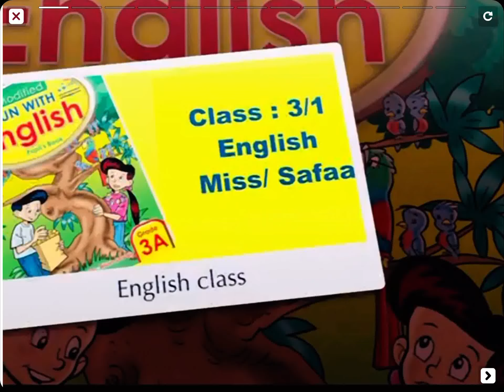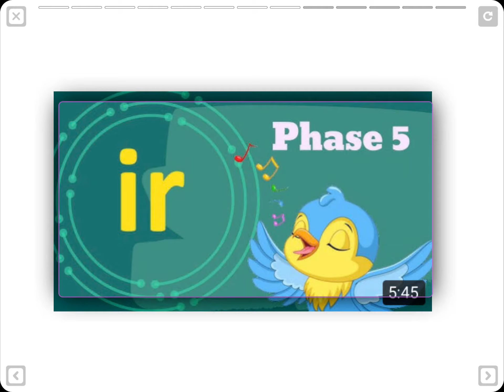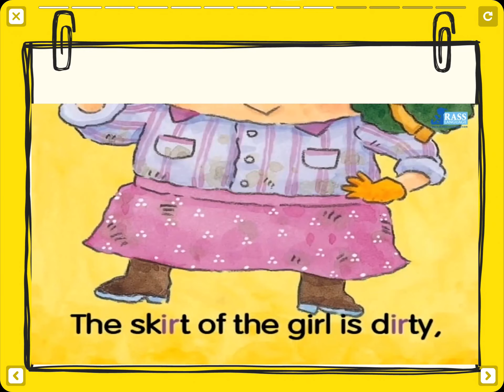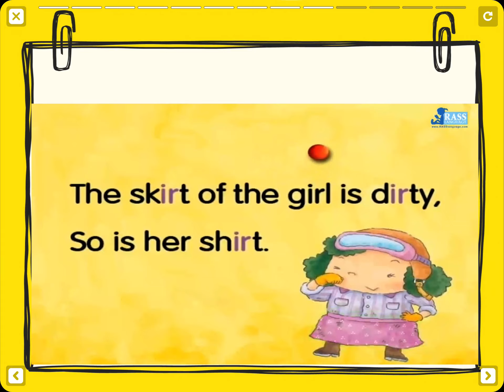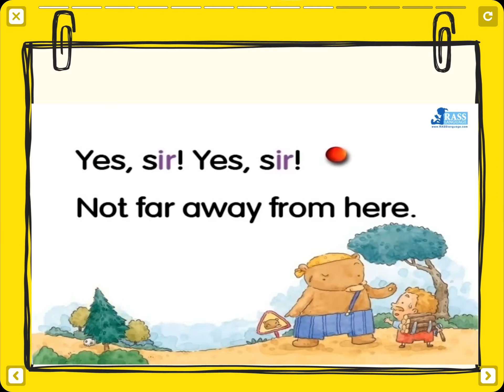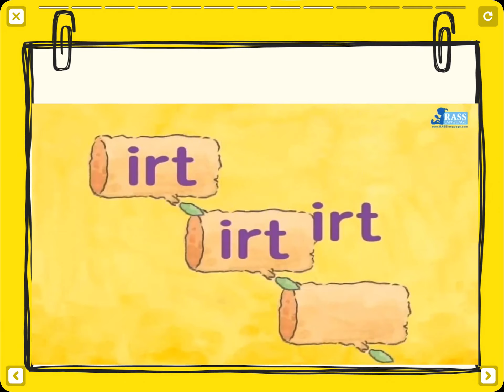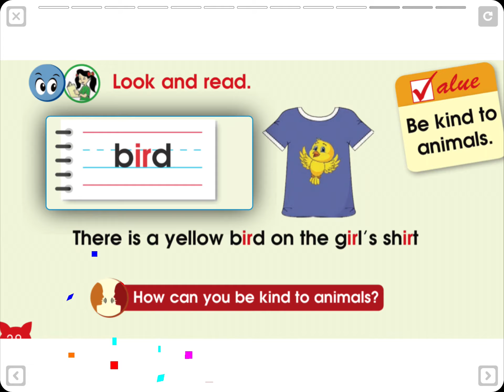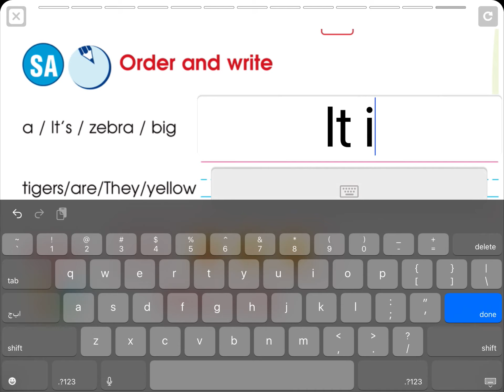Grade 3 day 3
Safaa Mohamed
aAl -Andalous primary school